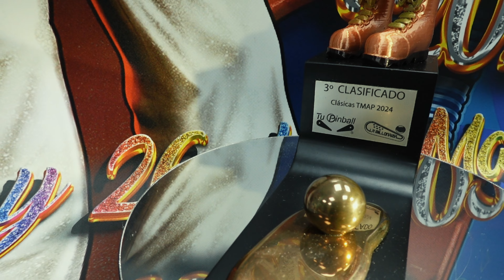PinCasters "TROFEOS TEMÁTICOS TMAP 2024"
Ya sabéis que lo prometido es deuda, y según se acerca el Tmap, tenemos novedades, y qué mejor que mostrároslas en video, como son estos maravillosos trofeos que se entregarán en el Tmap de la mano de los compañeros de La Millonaria y de TuPinball.

El 24,25,26 de Mayo se celebrará este torneo ya típico anual en la asociación, donde podremos disfrutar de un fin de semana de competición, reunión con amigos, y de compartir momentos juntos...y si de paso te llevas el trofeo, mejor!